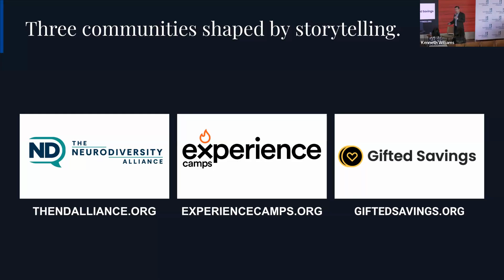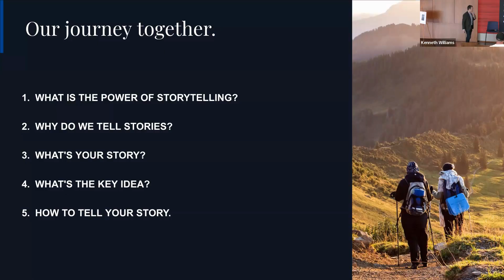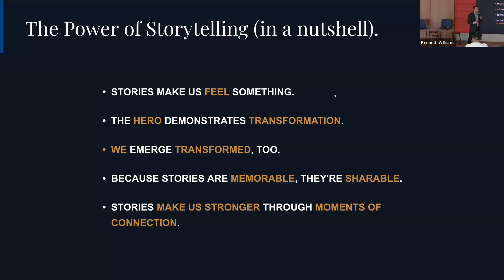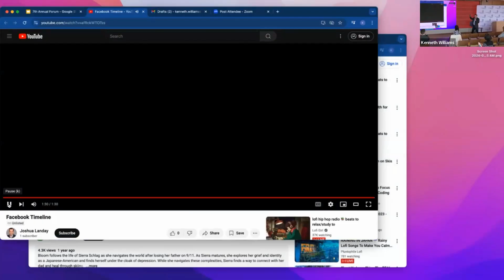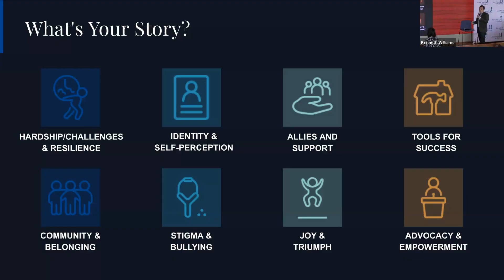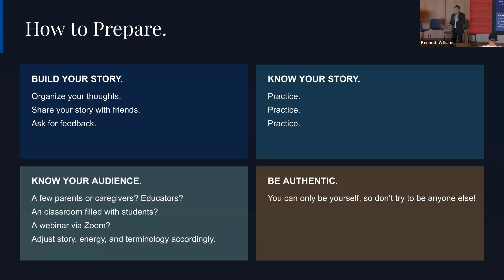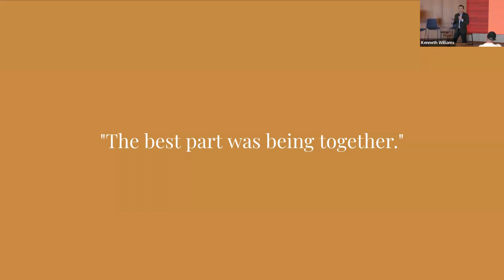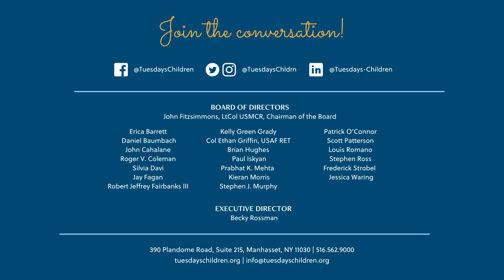2024 Forum: Workshop - The Power of Storytelling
7th Annual Lessons in Recovery & Resilience Forum | Narratives of Resilience

Josh Landay, Executive Director of Gifted Savings, leads a workshop on sharing your journey as a force for change.